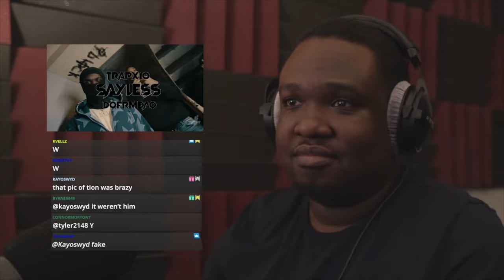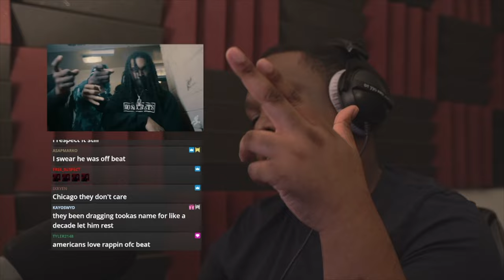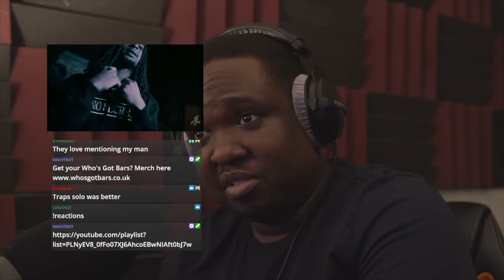Trapx10 x DQFrmDaO OBlock - Say Less (Music Video) @ItsAMarioVisuals 🇬🇧🇺🇸 | Pressplay (REACTION)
▼ Metadata
Reacting to Trapx10 x DQFrmDaO OBlock - Say Less (Music Video) @ItsAMarioVisuals 🇬🇧🇺🇸 | Pressplay

▼ Timestamps
00:00 Armor - Who's Got Bars?
00:15 Intro
00:20 Reaction
03:36 Final Thoughts